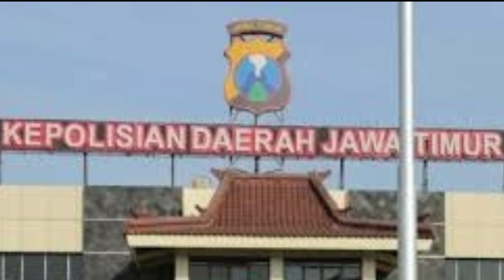🔴Berita Arema Hari ini🔥 😁Bonek😆 Dilarang keras Datang ke Malang Dukung Persebaya, Arema FC-Aremania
Nekat Datang, Ya bunuh diri

Aremania sepakat untuk laga Arema FC lawan Persebaya Surabaya dalam lanjutan Liga 1 2022/2023 di Stadion Kanjuruhan, Sabtu 1 Oktober mendatang, harusnya tanpa kehadiran Bonekmania. Meski sampai saat ini, belum ada keterangan resmi dari Panpel Arema FC untuk kedatangan suporter Persebaya itu.

                Rencananya Jumat (23/9) malam ini, Panpel Arema FC, Aremania dan pihak kepolisian akan merapat di Kandang Singa (sebutan untuk kantor Arema FC). Rapat koordinasi untuk persiapan laga home Singo Edan tersebut bakal menentukan sikap Panpel dan Aremania terkait dengan kemananan serta antisipasi Bonek datang ke Malang.

                “Saya sangat setuju menolak kehadiran Bonek, dikarenakan rivalitas yang tinggi, serta dilihat dengan keadaan terakhir, Bonek merusuh dan merusak sarpras stadion di Sidoarjo, serta menjarah di gedung manajemen sendiri, maka memang masih belum selayaknya Bonek masuk ke Malang atau Stadion Kanjuruhan, dikhawatirkan keanarkisan Bonek dapat dilakukan dimana saja dan kapan saja,” ungkap Vidi Arrohman, Aremania Tumpang mengomentari  tentang penolakan Bonekmania.

                “Kalau melihat ulah Bonek ketika mereka away, baik itu dengan aksi jarahnya, masuk tanpa tiket, merusak fasum dan lain-lain, saya masih gak setuju Bonek ke Kanjuruhan. Karena oknum mereka terlalu banyak, sulit aturannya,” lanjut Soleh, Aremania Nukus, kemarin.

                “Sangat setuju, tolak Bonek, karena rivalitas yang masih sangat tinggi, belum ditambah oknum provokator yang nanti kalo dikasih kuota (bila datang) malah makin jadi, dan tidak ingin mengambil risiko bila akan terjadi hal yang tidak diinginkan,” sambung Qhoirul Zidan, Aremania Rajajowas.

                Pada dasarnya, sebagian besar Aremania memang tidak menginginkan kehadiran Bonek di laga pekan 11 Liga 1 itu. Meski sebelumnya, Panpel Arema FC dan Aremania terbilang sukses menyambut kehadiran suporter Persib, Viking-Bobotoh. Mereka yang sebelumnya tak saling kunjung, akhirnya bisa hadir di Stadion Kanjuruhan dengan aman.

                “Kenapa harus tolak Bonek? Karena rivalitas Arema dan Bonek yang sangat tinggi, kedua belah pihak masih belum bisa legowo atas kejadian atau tragedi di masa lalu. Adanya Bonek liar yang sulit untuk dikoordinir sehingga rawan akan gesekan dan juga rawan kriminalitas. Bonek liar atau juga yang disebut arus bawah juga terkenal sering masuk stadion tanpa tiket atau menjebol stadion yang nantinya justru akan merusak Stadion Kanjuruhan itu sendiri dan merugikan Panpel Arema,” terang Yoga Saputra, Aremania Betek (Jl. Mayjend Pandjaitan).

                “Setuju dengan larangan Bonek away ke Malang untuk saat ini, karena melihat rivalitas yang sangat tinggi tidak memungkinkan untuk kedua suporter bertemu. Padahal kalau dilihat ke belakang seringkali melakukan kampanye perdamaian yang dilakukan Aremania dengan Bonek namun lagi-lagi selalu ada oknum mengingkari kesepakatan damai hingga perseteruan itu terus berlanjut. Oleh karena itu untuk saat ini momentum yang belum pas jika Bonek away ke Malang. Tapi jika semua sadar arti perdamaian apa salahnya benih-benih perdamaian itu untuk diusahakan,” sebut Dimas Aji Pangestu,  Aremania Bantur.

                Peluang Bonekmania untuk datang ke Malang memang tertutup. Namun juga tidak menutup kemungkinan, tetap ada saja yang nekat datang. Untuk itu, kesigapan petugas keamanan sangat diperlukan untuk mengantisipasi kenekatan Bonek datang menyaksikan laga away Persebaya di kandang Arema FC.

                “Laga Arema FC vs Persebaya ini harusnya menjadi atensi kepolisian, mulai dari Polda Jatim, Polwiltabes Surabaya, Polres Malang dan jajaran samping, bahwa pengamanannya harus sangat ketat.  Pengamanannya mulai dari Surabaya sampai Malang, karena kita tidak mau kecolongan, kita yakin Polisi sangat bisa,” Achmad Ghozali, Aremania Korwil Klayatan.